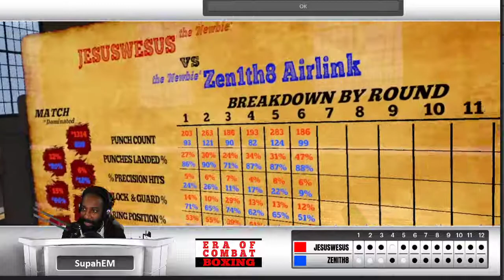Era of Combat: Jesuswesus V Zen1th8 the Second Coming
This is the second bout between Jesuswesus and Zen1th8